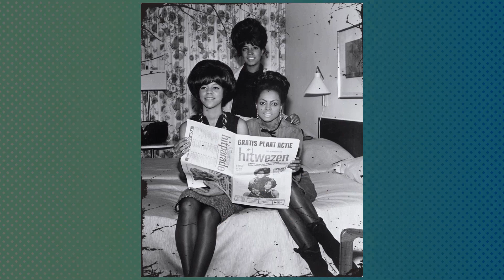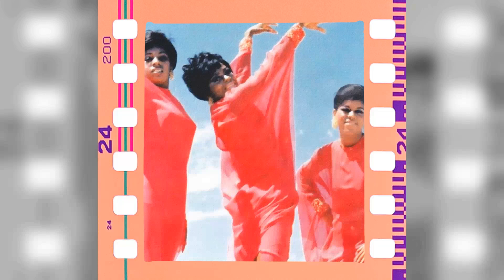2 Famous Celebrities who died today 22nd February - remembering big stars - 2024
Edith Barrett
Florence Ballard